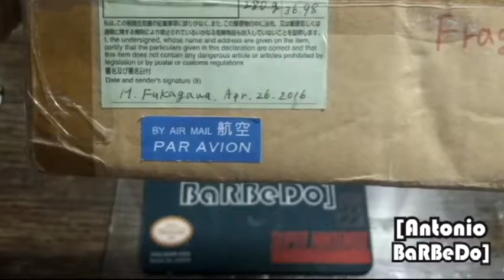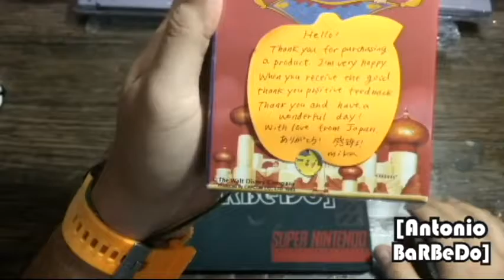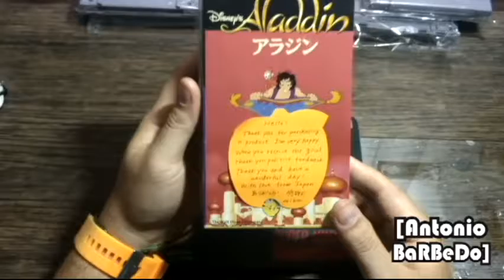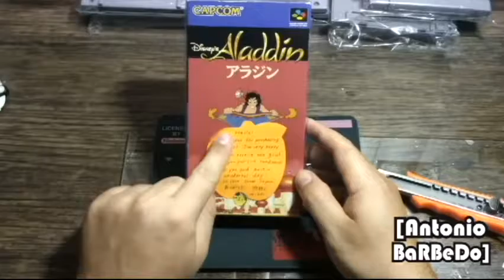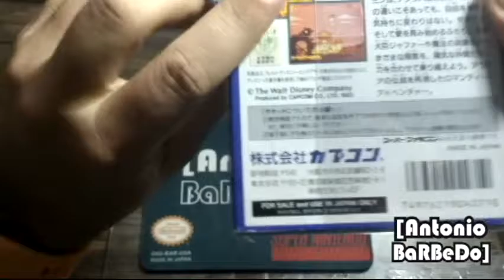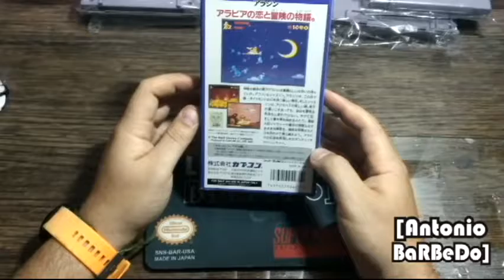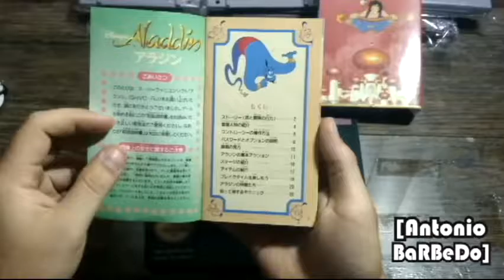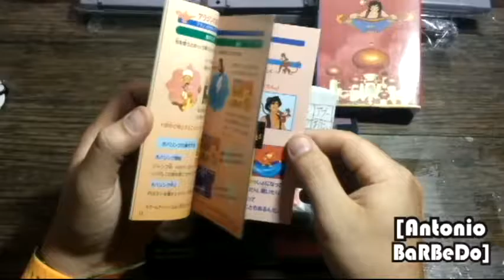Atraso na entrega de jogos no Ebay: uma grata surpresa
Fala galera!! Esse vídeo traz pra vocês uma situação diferente que aconteceu comigo: uma demora muito grande pra receber jogos comprados do japão pelo Ebay. Saiba como agir nesses casos e acompanhe a abertura da caixa que recebi, junto com outras considerações. Um abraço a todos! Quem puder se inscrever, eu agradeço!!